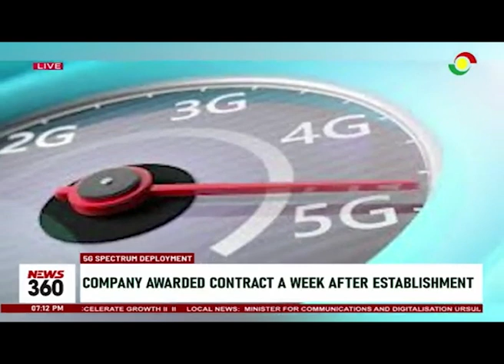5G Spectrum development: Company awarded contract a week after establishment - Minister | 3NewsGH